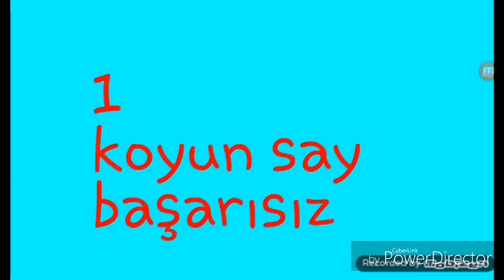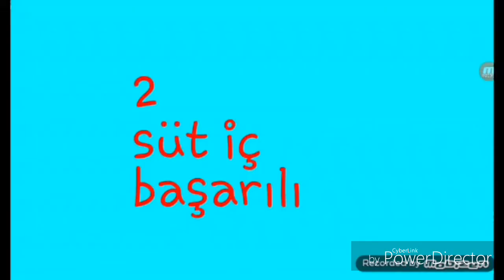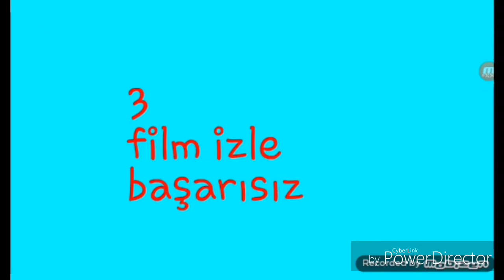uyku için 5 yöntem